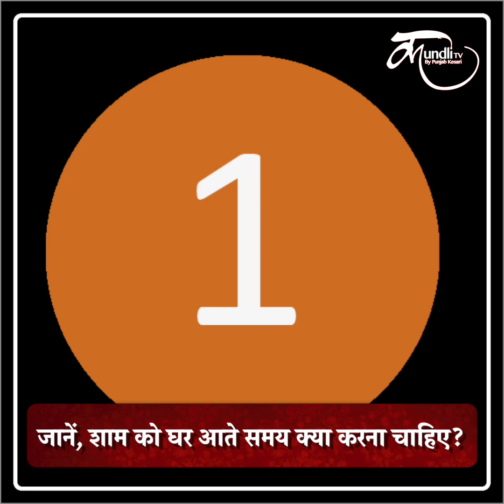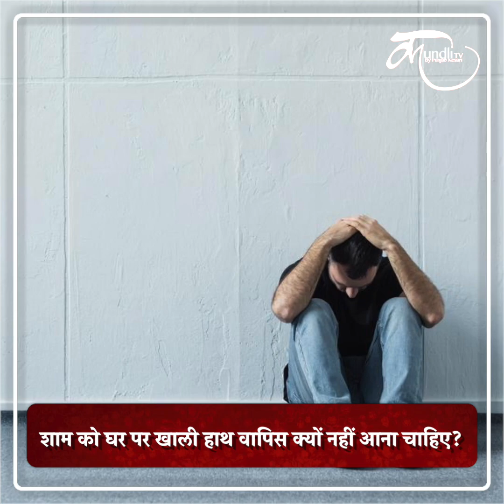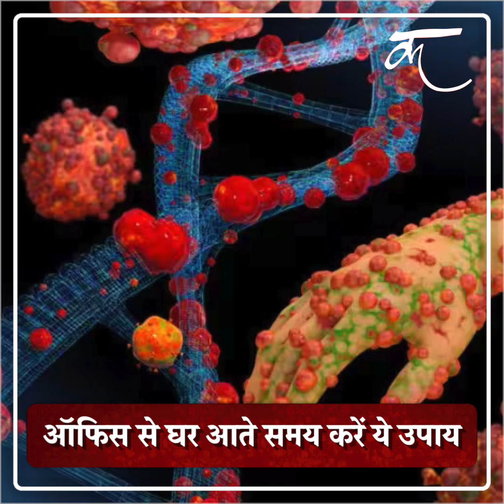ऑफिस से घर आते समय बस कर लें ये 1 काम, आएगी बरकत